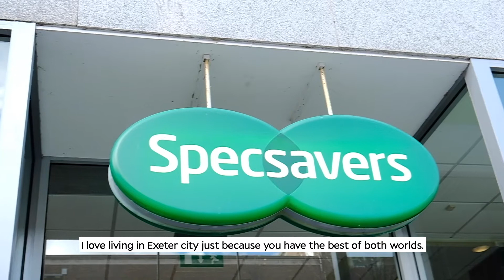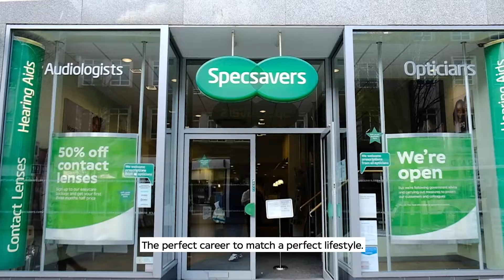Specsavers Optometrist relocate to Exeter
Here’s an incredible opportunity for an experienced Optometrist to join our friendly Exeter store. Outstanding clinical and professional development is on offer along with a generous salary up to £60,000 (DOE) + £10,000 welcome bonus + £5,000 relocation allowance + excellent benefits.